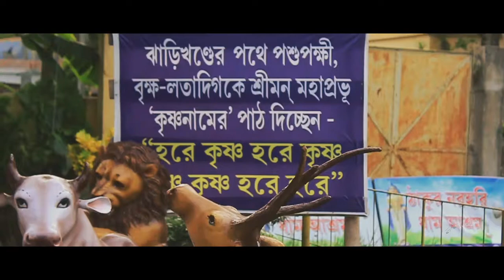ISKCON MAYAPUR | THE PLACE OF LORD KRISHNA | 1st BIKE TRIP VIDEO ON MY CHANNEL| BONGWANDERLUSTSOUVIK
As it was a sudden plan to go to Mayapur Iskcon Temple I wasn't prepared to carry all the stuffs for a video shoot...Still I combined some footages from my phone cam/DSLR & made a short video.Enjoy the video.